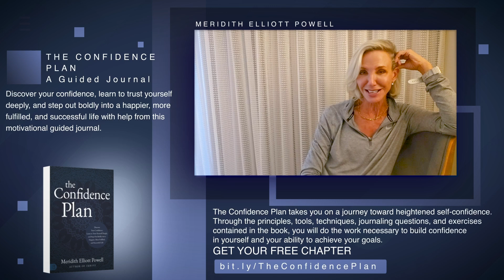How to Build Confidence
With constant disruption and uncertainty in the marketplace, confidence can feel like it's slipping away. But here’s the truth: uncertainty could be your best chance to thrive—if you know how to approach it. Ready to shift your mindset? Let’s talk about building confidence in uncertain times.